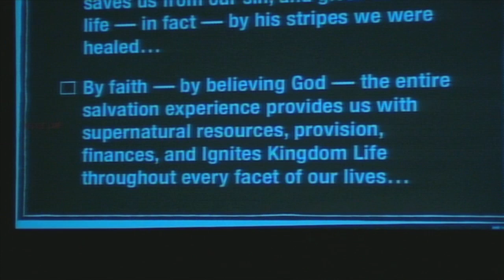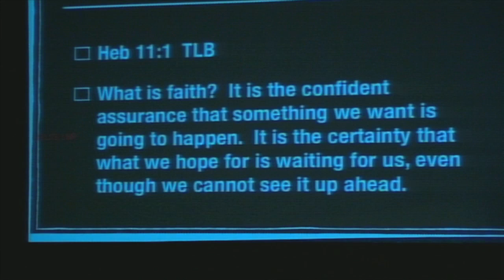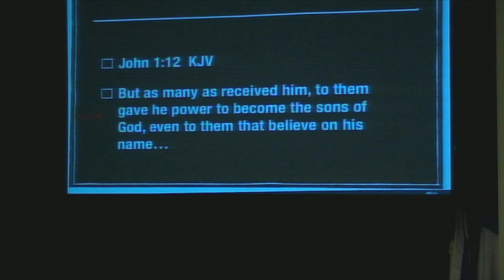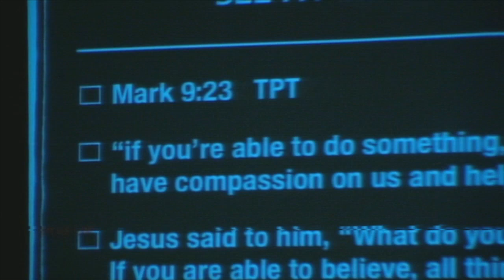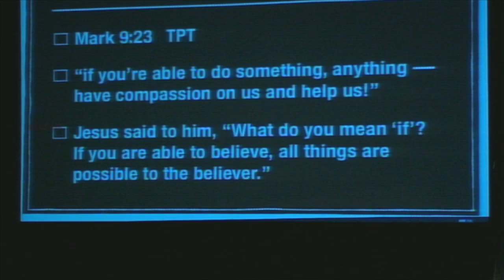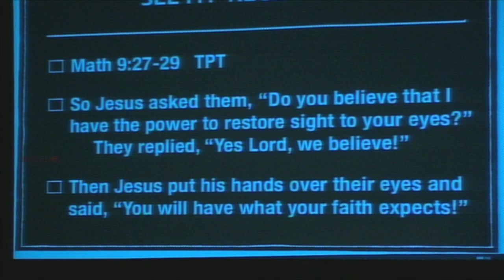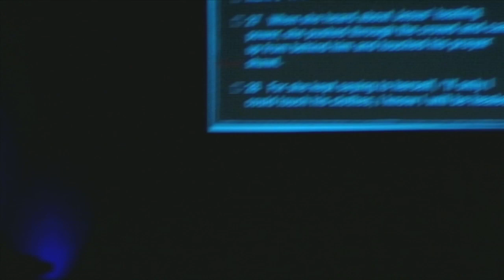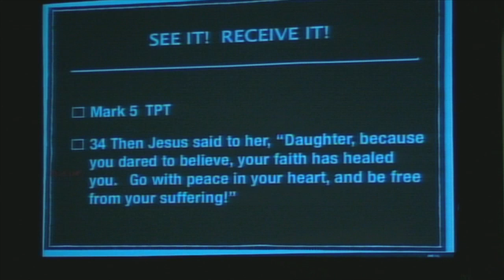Stephen Strader- See It! Receive It! (Part 2)